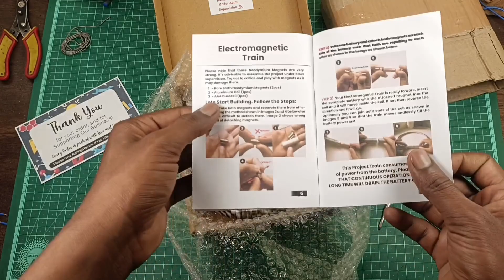Magnetic train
Magnetic train video #